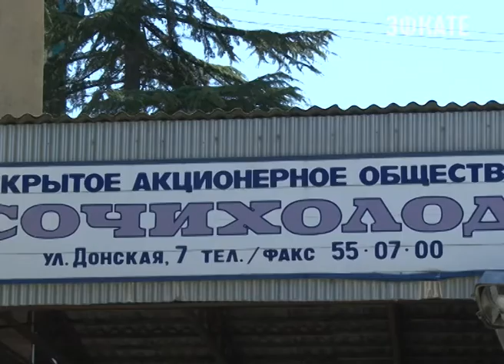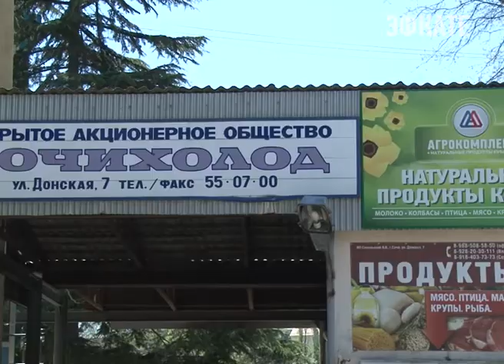Хлудовский ручей в Сочи два дня подряд менял свой цвет. Новости Эфкате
Очевидцы рассказали, что вода меняла неестественный цвет 2 раза. Сегодня причина природной метаморфозы стала известна. Краску выливали в коллектор на территории предприятия "Сочихолод".

Сейчас Хлудовский ручей имеет розоватый оттенок. А ещё утром он был буквально окрашен красной краской. А ещё за день до этого он был синим. И вполне вероятно, что уже завтра он мог быть, например, белым, с заявкой на российский триколор. Но, к счастью, этого не случилось. Источник сброса обнаружила городская администрация.

Кадры любительской съёмки в доказательство того, что происходило утром. Хлудовский ручей приобрел красный оттенок. Сброс неизвестной массы в воду происходил примерно в 7 часов утра. Зачем и кому это нужно — оставалось только догадываться. А вот сотрудники администрации гадать не стали и провели собственное расследование. И не безрезультатно. Яркие следы привели к огороженной территории компании «Сочихолод». Один из коллекторов с остатками синего и красного пигмента всё сразу объяснил. Руководители предприятия разводят руками. Ничего, мол, не знали, не сливали, и не видели.

Сочи. Новости.
Телеканал Эфкате.